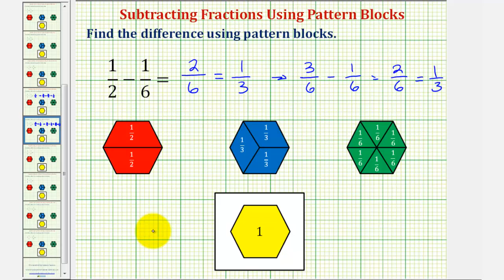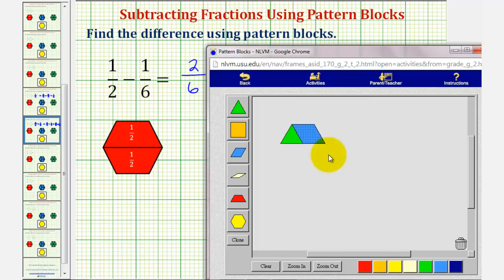Ex 2: Find the Difference of Two Fractions Using Pattern Blocks (Simplifying)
This video explains how to determine the difference of two fractions using pattern blocks.